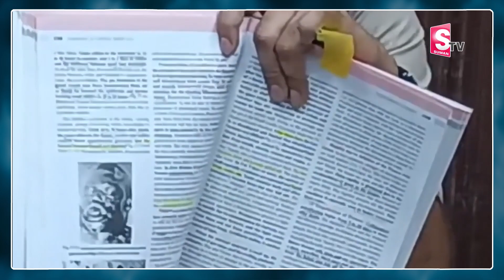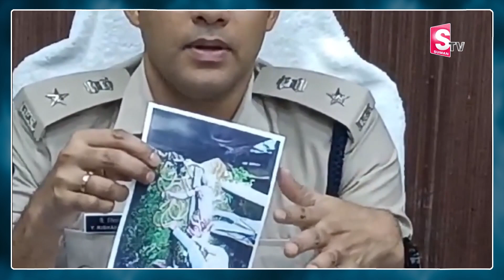Chittoor Bhavyasri Case Revealed Sensational Facts | Bhavyasri Mystery | ఆ రోజు జరిగింది ఇదే..!| Stv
Watch Here ► Chittoor Bhavyasri Case Revealed Sensational Facts | Bhavyasri Mystery | ఆ రోజు జరిగింది ఇదే..!| Stv